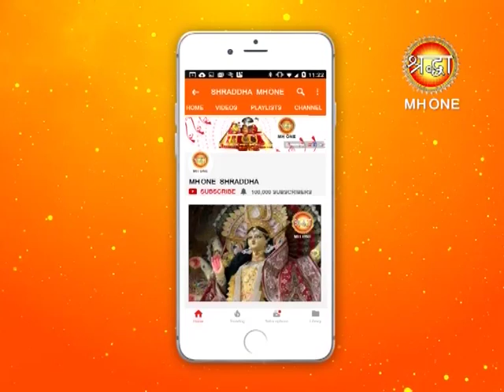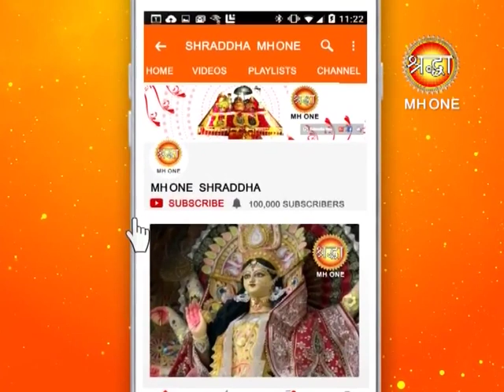ध्यान लगाये मां वैष्णो देवी के कथा प्रवचन में , प्राप्त होगा मन चाहा फल | maa vaishno devi pravachan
ध्यान लगाये मां वैष्णो देवी के कथा प्रवचन में , प्राप्त होगा मन चाहा फल | maa vaishno devi pravachan || Shraddha MH One